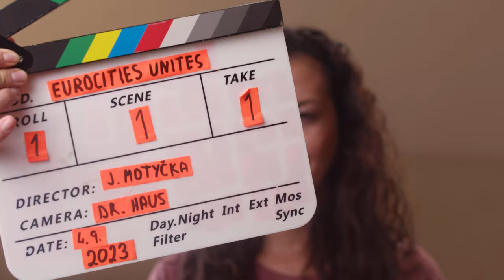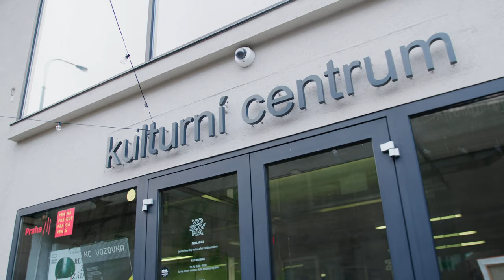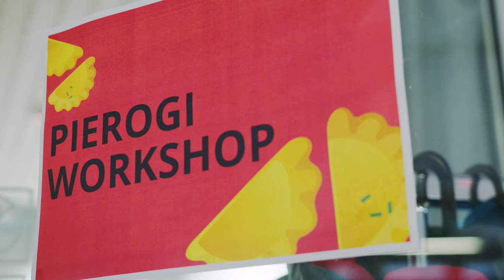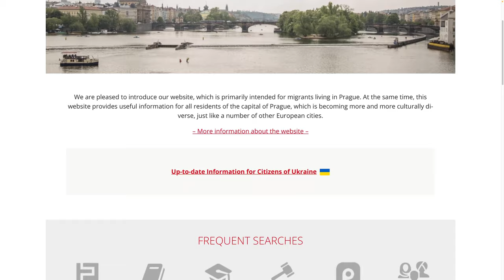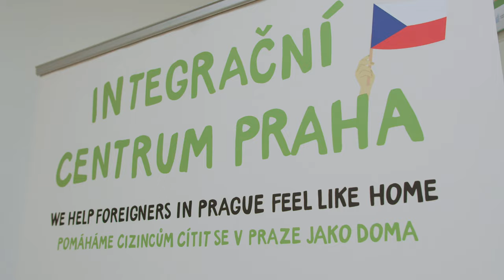Praha – náš domov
Jak vnímají Prahu její obyvatelé včetně těch původem ze zahraničí? Jak je důležité, aby naše hlavní město aktivně rozvíjelo vlastní politiku integrace cizinců a jaké výzvy či benefity to městu přináší? Proč je pro Prahu v této oblasti důležitá mezinárodní spolupráce a zapojení samotných cizinců? Odpovědi na tyto i další otázky naleznete ve videu „Praha – náš domov“, které vzniklo v rámci mezinárodního projektu UNITES, který koordinuje síť Eurocities a v němž je hlavní město Praha jedním z partnerů.